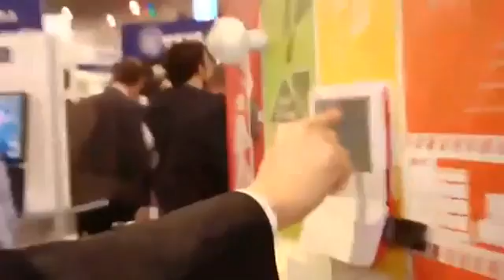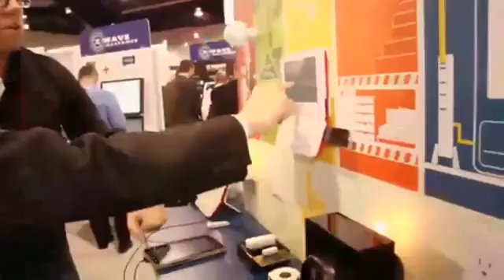Z Wave Alliance | TechCrunch At CES 2013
The Z-Wave Alliance is a consortium of over 200 leading manufacturers and service providers worldwide that are dedicated to interoperable wireless home control products based on the Z-Wave open standard. Z-Wave is a key enabling technology driving the "Internet of Things."

TechCrunch, the leading technology media property dedicated to startups, reviews, and breaking tech news, brings you the latest from CES 2013. TechCrunch TV is streaming live from the show floor all week covering 'must see' gadgets and startup news. Tune in for exclusive interviews from top tech executives stopping by our outdoor studio.